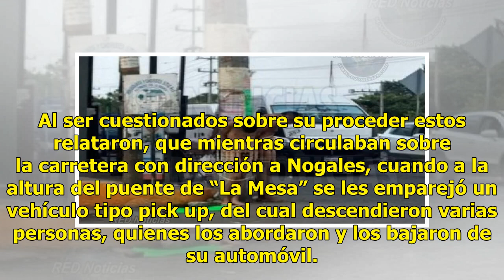Dejan a dos hombres desnudos y golpeados cerca de Nogales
Ratio: 0 / 5 NOGALES, SON.- Dos personas fueron localizadas por las autoridades mientras caminaban desnudos por la carretera internacional hacia el norte, quienes al ser abordados indicaron que habían sido víctimas de un ataque por sujetos desconocidos al sur de la ciudad. De acuerdo al informe de l...

{hashtag}